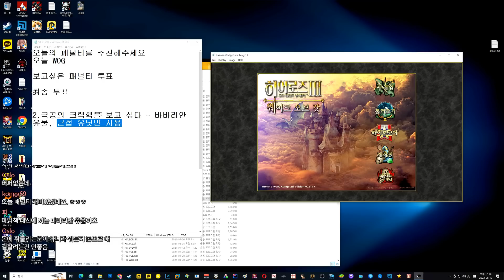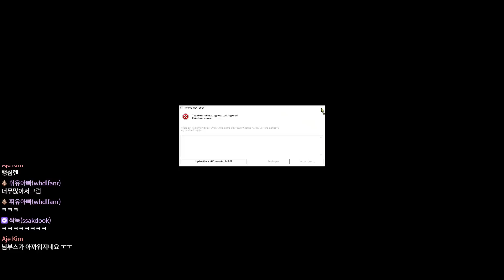히어로즈3 : WOG - 1vs7 - 크랙핵 + 마법금지 + 근접유닛만 사용해서 클리어하기 (Heroes Of Might And Magic III : Wake of God)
실시간 투표를 통해 결정된 크랙핵 + (전투)마법금지 + 근접유닛만 (노포 제외) 입니다.

23.06.17 다시보기입니다.

00:00 패널티 설명 및 안내멘트
01:59 시행착오 및 추가 투표
06:03 시작

WOG,TFF,HOTA의 한글화 및 WOG,TFF 개발, 패치 상황 정보나 다운로드는 여기서 하실 수 있습니다.

참고로 히어로즈3 업로드 주기는 언제나 5~7일 간격으로 항시 올라갑니다.